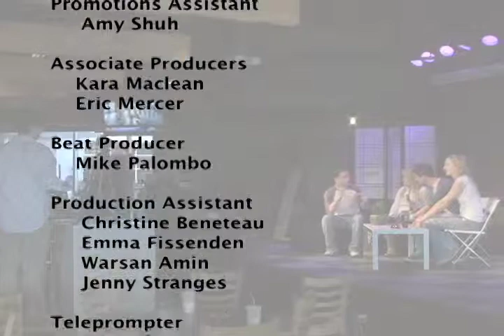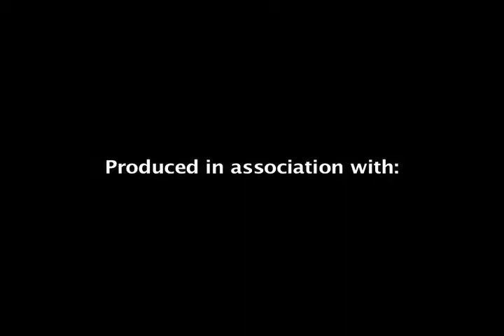BPC Season 3, Episode 13 Part 6